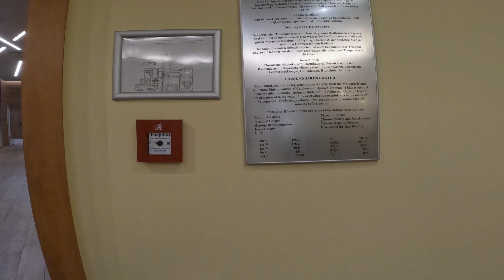Visiting The Ensana Hotel and Spa, Margaret Island, Budapest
This is a basic travel vlog from July, 2022.